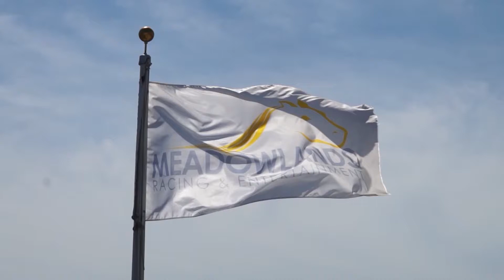2022 Meadowlands Racetrack Seafood Fest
The always popular Seafood Festival is scheduled for Saturday, July 30th.  There will be a raw bar in the Backyard and a variety of food trucks serving up some of the best seafood in the Garden State including fried clams, fish tacos, crab fries, lobster rolls and much more! Participating food trucks include Fresh Catch Streats, DAW Concessions, The Little Sicilian, Cousins Maine Lobster, Latin bites, Magic Mike’s Smoke Meats, My Delicious BBQ, Angry Archie’s, The Mozzarella God, The Empanada Truck, Cat Like Reflexes and Clyde’s Homemade Italian Ice and Ice Cream.